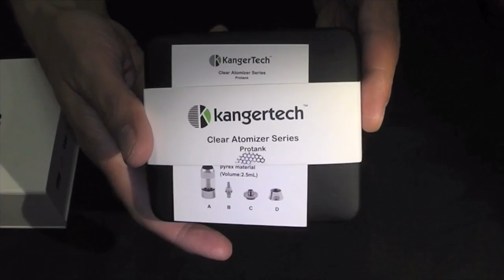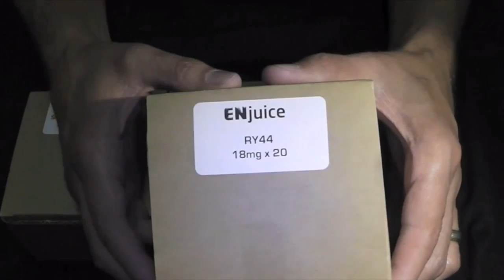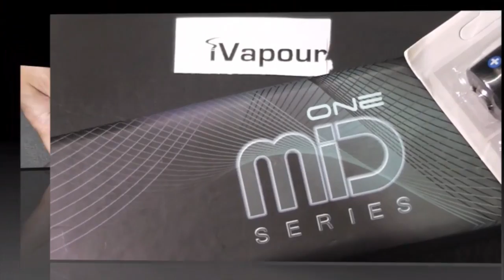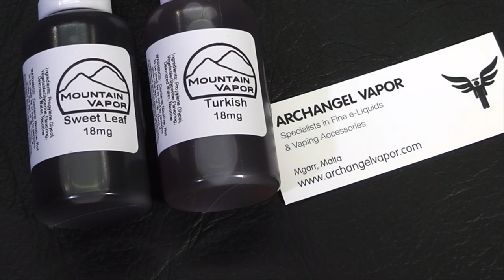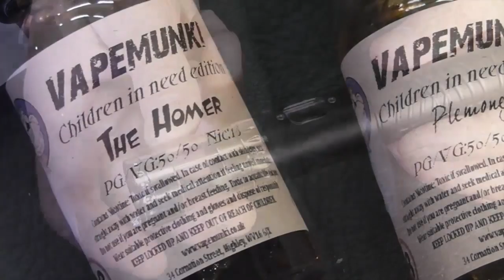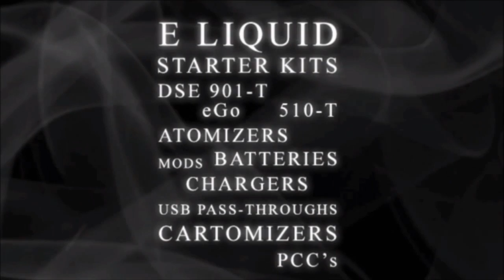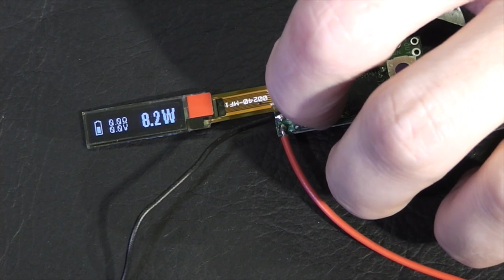Tin your tip 25 - 11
Garry starts a wood dan 20 mod while Mark takes a look at the tiny VV board.